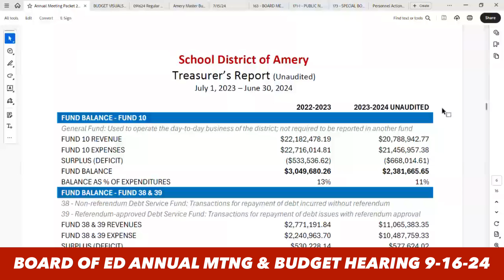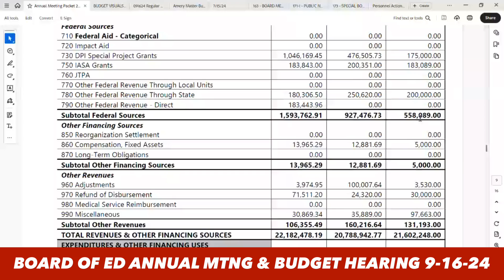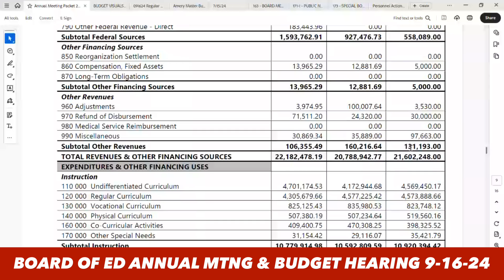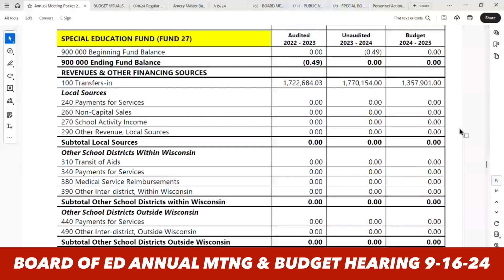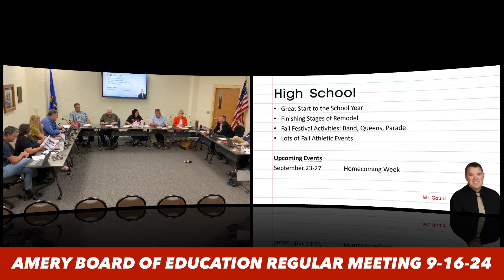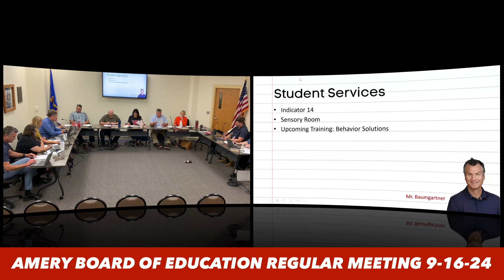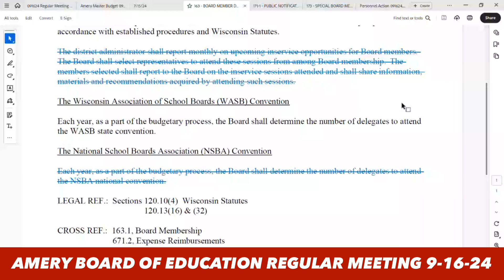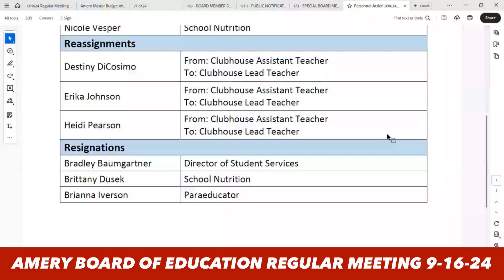Amery Board of Education Annual Meeting & Budget Hearing and Regular Meeting 9-16-2024